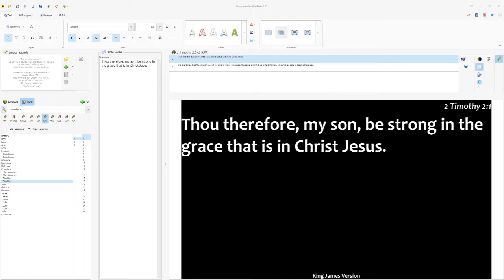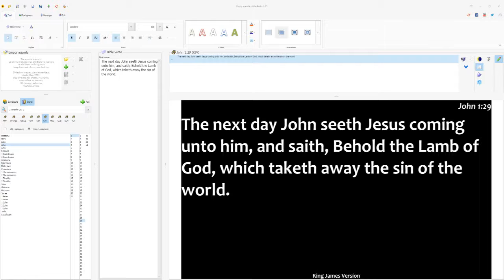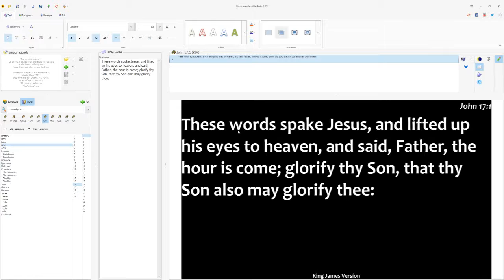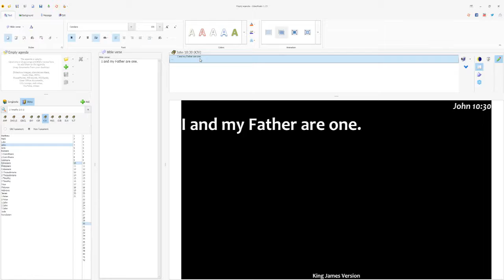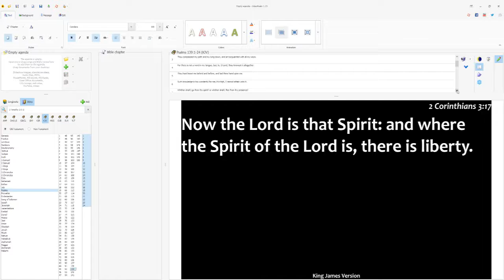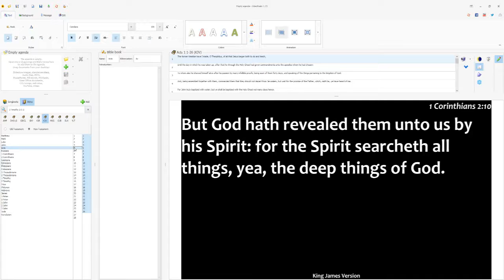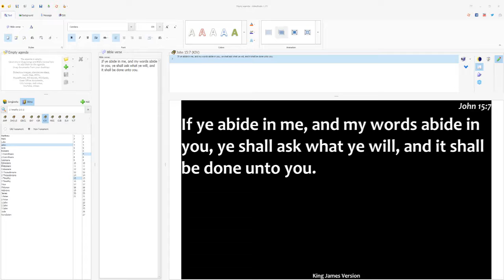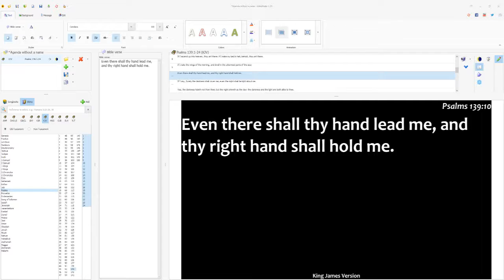5. Questions - Sami Wilberforce